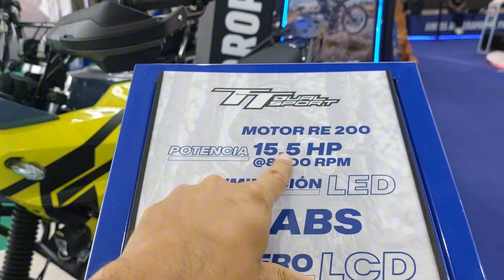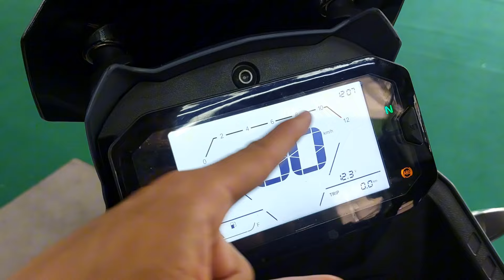😲 La más ESPERADA ▶️ Akt TT Dual Sport 200 ▶️ La mejor Moto de Akt ?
Akt tt Dual sport 200
este 2024 akt le aposto a un diseño muy llamativo y la cual generó ser la más vista en la feria de las 2 ruedas, la moto de akt ah generado grandes expectativas para quienes quieren empezar en el mundo de las 2 ruedas y más en el off road ya que llega con grandes cualidades
Creen que esta moto valdrá la pena?
se la comprarían?
que opinan sobre el lanzamiento de akt?